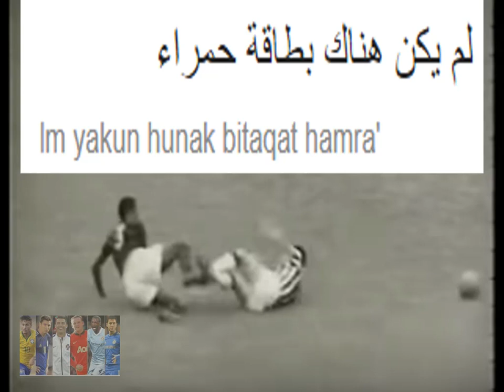1960-1970 كانت كرة القدم أصعب من كرة القدم اليوم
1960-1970 كانت كرة القدم أصعب من كرة القدم اليوم